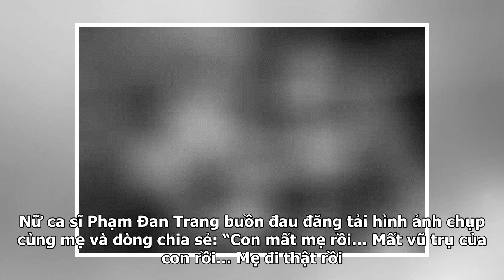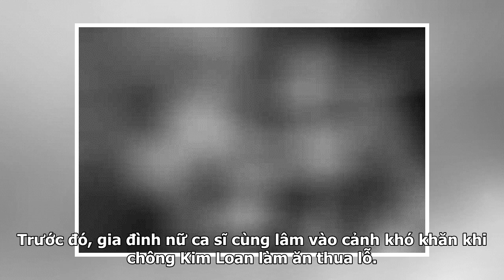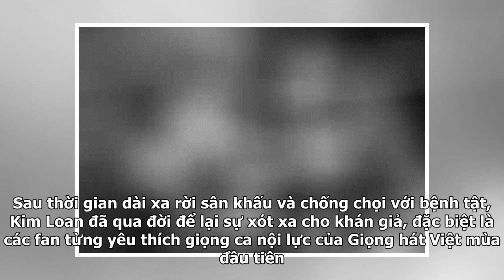Ca sĩ Kim Loan qua đời sau thời gian chống chọi ung thư: Vĩnh biệt 'sư tử' máu lửa của The Voice!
Thông tin cựu thí sinh The Voice - Giọng hát Việt 2012 - Kim Loan qua đời được con gái thông báo trên trang cá nhân trưa ngày 3/4. Nữ ca sĩ Phạm Đan Trang buồn đau đăng tải hình ảnh chụp cùng mẹ và dòng chia sẻ: “Con mất mẹ rồi… Mất vũ trụ của con rồi… Mẹ đi thật rồi. Xin mọi người cầu nguyện cho li...